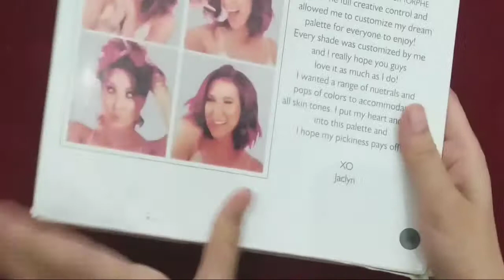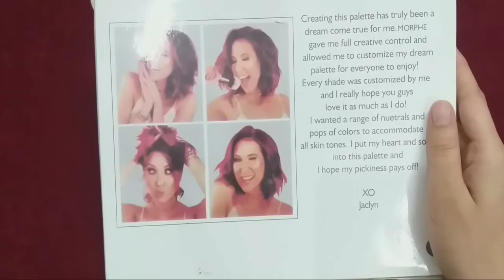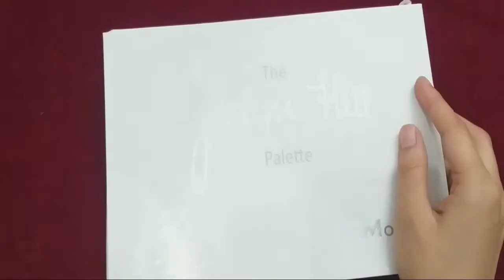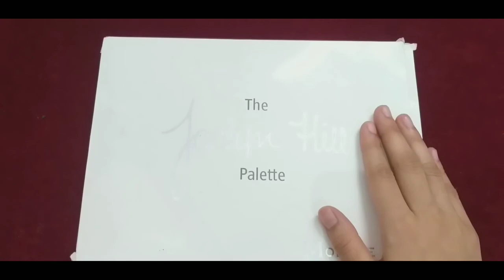JACLYN HILL MORPHE PALATTE || worth the hype??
hellow everyone welvome back to my channle am going to reveiw the jaclyn hill eyeshadow palatte This palatte is so beautyful ...
And in this palatte 35 shades available..
I hope ypu like this vedio..
Jaclyn hill palatte. Morphe THE JACLYN HILL EYESHADOW PALETTE 56.2 g (Multicolor) 100 g

the balm 35 o palatte (dupe) reveiw